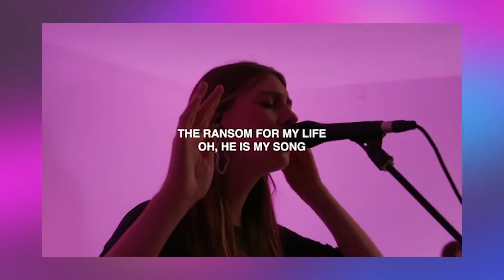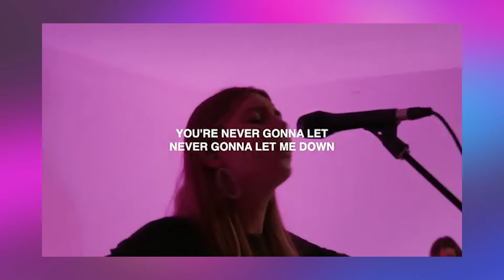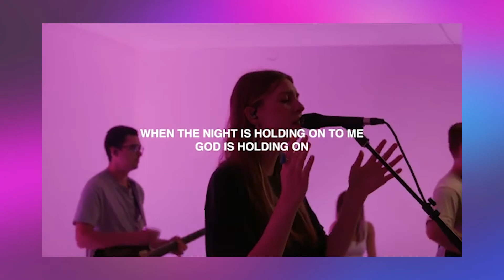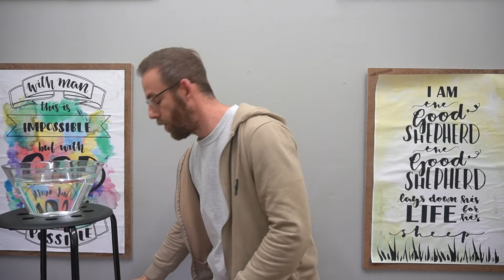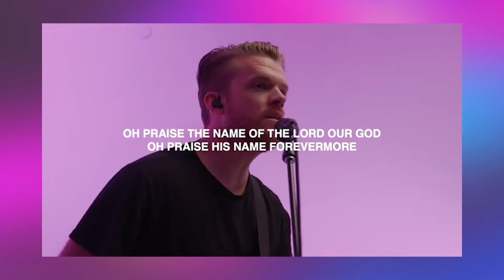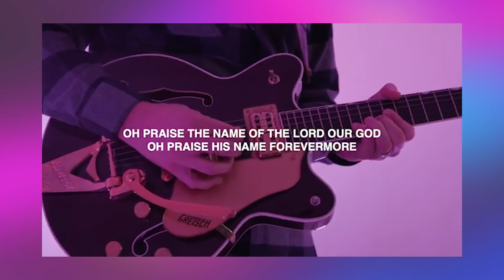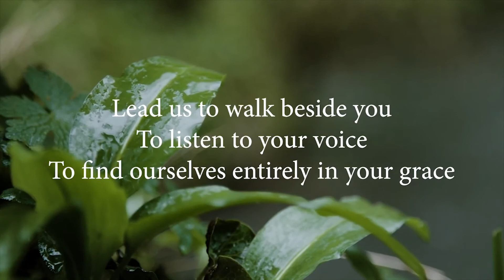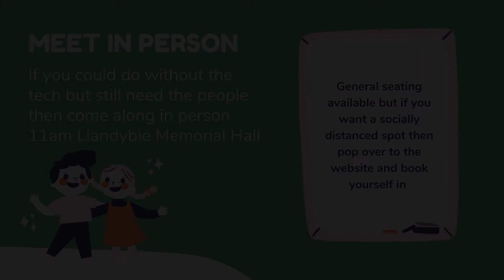Sunday Service - "Invited & Instructed" - January 9th 2022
Join us for our weekly Sunday Service - featuring prayers, songs and a sermon from one of our pastors. We continue in our series listening to Jesus' Great Commission to the church and ponder the invitation & instructions we have received.

If you're new or want to get in touch, please